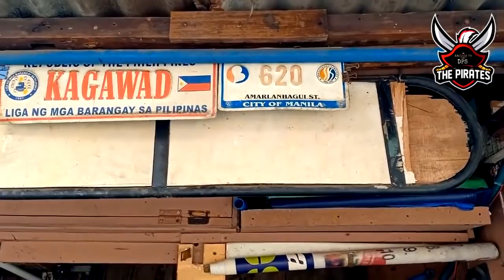SOBRA SOBRA NA KAYO! HINDI NA PINAGBIGYAN NI SIR EGAY